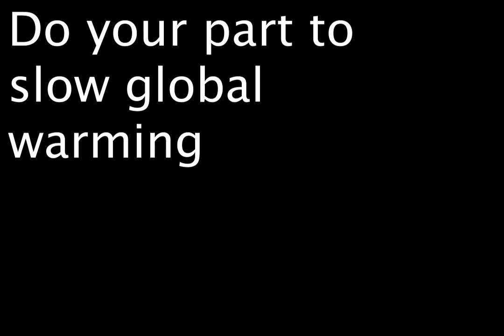Kai Tani social message